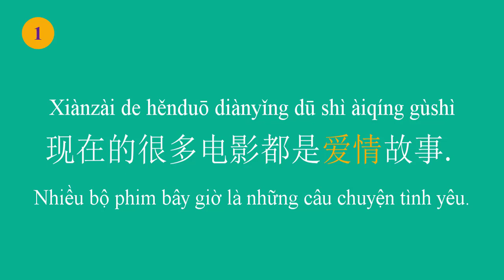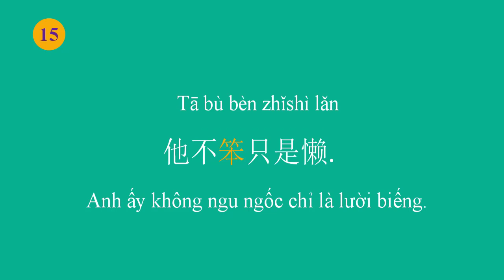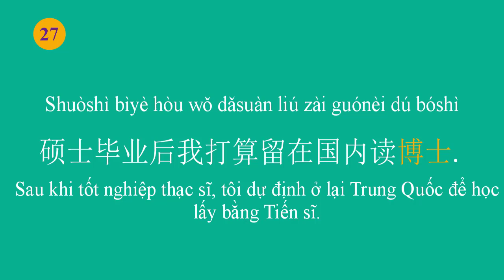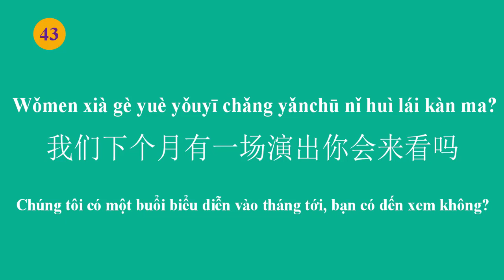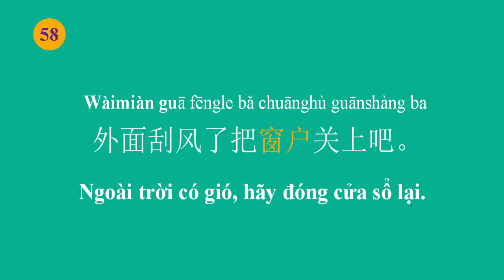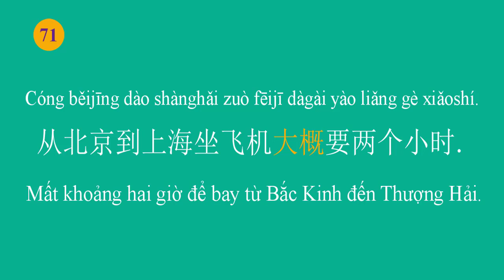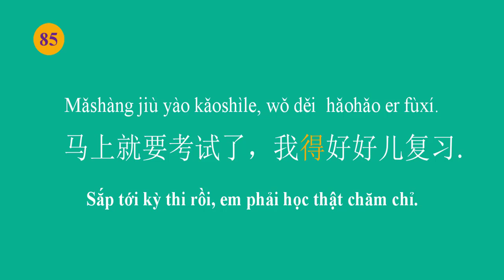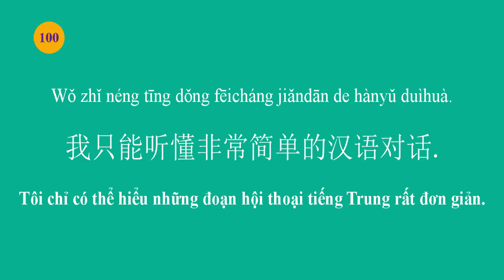Từ vựng tiếng trung HSK4 phần 1/6_ tự học tiếng trung Lạc Kỳ Phong.